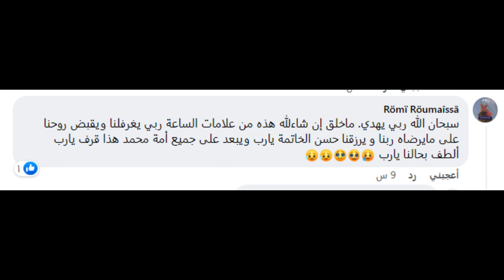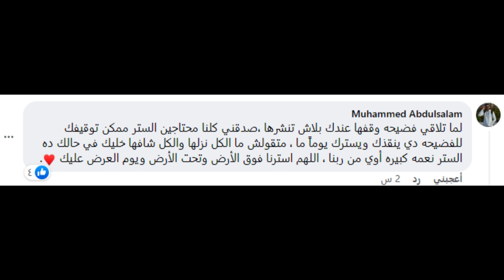فعل فاضـ ـح اعلي الكوبري .. لحظة ضعف تنتهي بالكلابشات